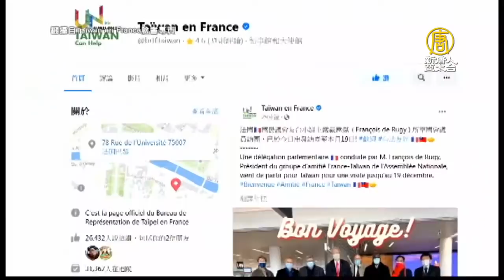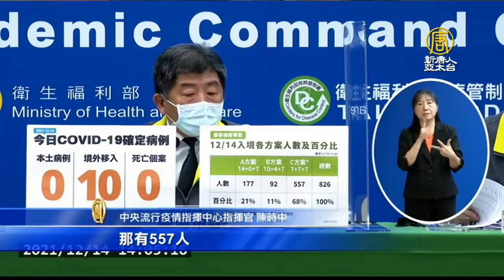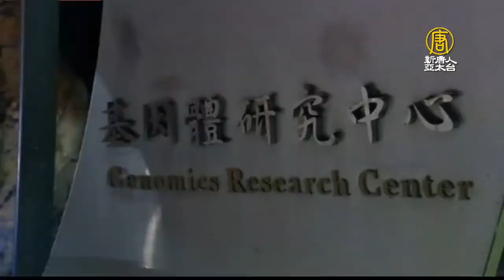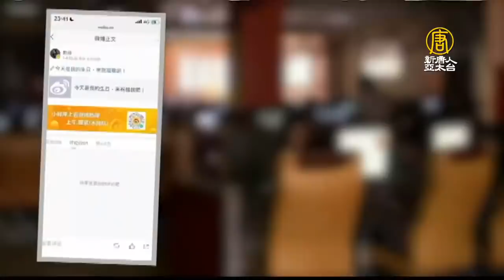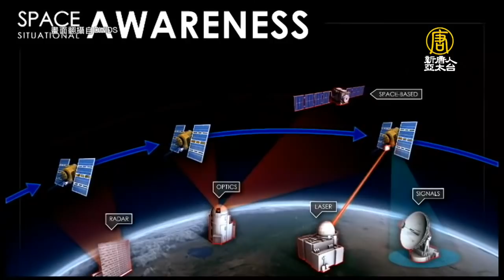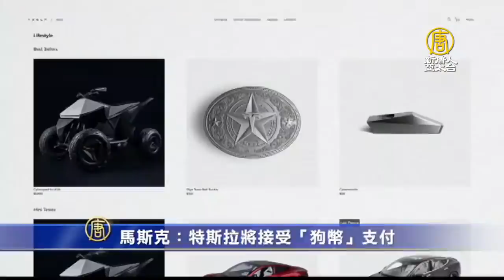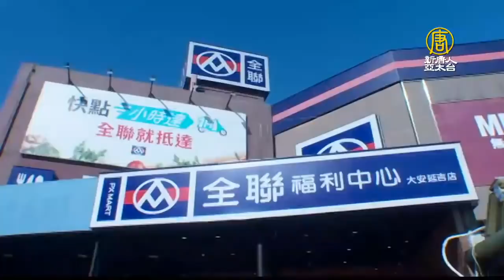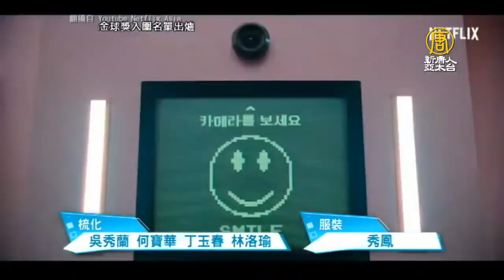🔥法國國會三月內第二度訪台│中國多處「就地過年」 廣州Omicron逾兩週才發現│12/15(三)早安新唐人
◎法國前議長訪團今抵台灣

◎廣州現Omicron 回國逾兩週才查出

◎美國務卿訪東南亞 再提台海和平承諾

◎德半導體大廠CEO宣布高雄設廠 背景台德國旗